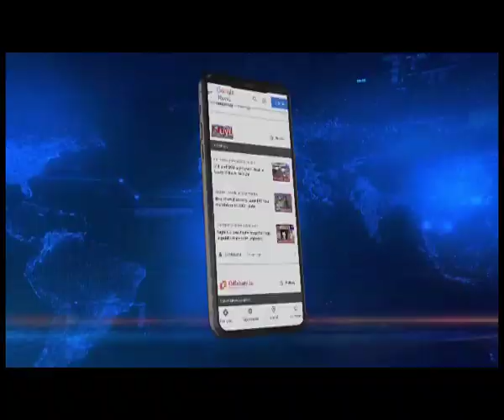National Green Tribunal takes suo motu cognisance of Mizoram stone quarry tragedy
The National Green Tribunal has registered a suo-moto case in connection with the stone quarry tragedy in Mizoram's Hnahthial district. Issuing a notice to the government departments and ABCI Company, the NGT has also directed the parties involved in the matter to appear before it on November 28.